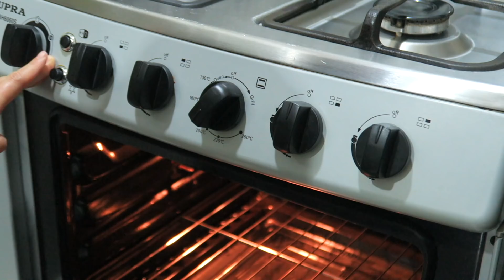4 RESEP dalam 1 PIRING (Leg of Lamb Steak, Roasted Vegetables, Syrian Rice, Mushroom Gravy)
RESEP menyusul ya... atau tulis sendiri deh ikutin videonya hihihi...

    Sumartini Anang Ece
    Doha - Qatar

➡ FILMING GEAR :
    - Canon 80 D
    - Canon EFS 18-135 mm lens
    - Canon 50 mm lens
    - Canon G7X Mark I
    - GoPro Hero 4 Silver
    - Rode Microphone
    - Lighting Godox LED 500C

Thanks so much for all your support, I really appreciated.

Much love,
Sumar AE xoxo